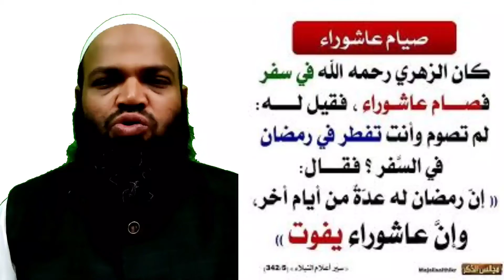Aslaf safar men bhi aashoora ka rooza rakhte the#shaik abdussaboor madani hafizahullah